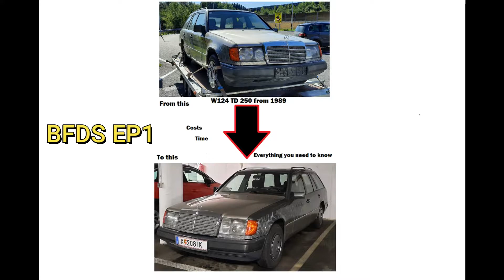Mercedes W124 TD 250 | BuyFixDriveSell🔧 #1 | Daimler Bernd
Das ist der erste Teil meiner Restorationsserie vom W124 TD 250 Bj.: 1989.
Es wird Ausgangssituation beschrieben und die ersten Arbeiten durchgeführt.

Quizfrage an Euch: Wie viel € habe ich für das Fahrzeug bezahlt? (Antwort in die Kommentare)

Wenn ich die Sachen über diesen Link kauft unterstützt ihr den Kanal Daimler-Bernd, ohne das sich der Preis für euch verändert. Danke ❤

Die Besten Arbeitshandschuhe
Drehmomentschlüssel 40-200Nm
Proxxon Werzeugsatz
Proxxon Schlüsselsatz